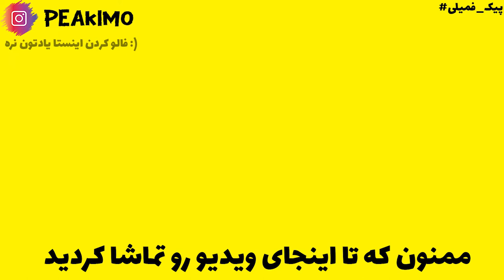ماینکرفت بدوارز هایپیکسل با قدرت های مختلف Bedwars Ultimate Hypixel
توی این ویدیو گیم مود بدوارزی که به تازگی در هایپیکسل اومده رو پلی میدیم و هدفمون گرفتن 3 وین استریک هست .تا انتهای ویدیو رو ببینید و لذت ببرید
در ضمن
عمو پیکیمم و اینجا بدوارز هایپیکسله🧡

Tags

CopyRight